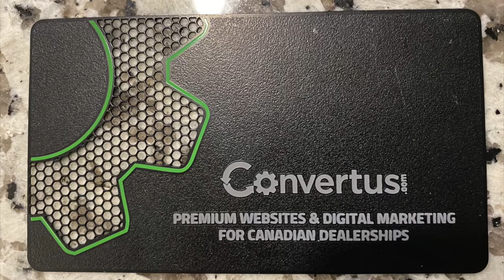8 Figures In 5 YEARS With Kevin Gordon!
I was given the opportunity of interviewing Kevin Gordon, a wildly successful entrepreneur who is the perfect example of a hustler. Kevin was able to retire in his 30's, and is now focused on giving back & making an impact. I hope that you get as much value out of this interview as I did! 😎
▶️ Follow Kevin On Instagram: @kevin.gordon